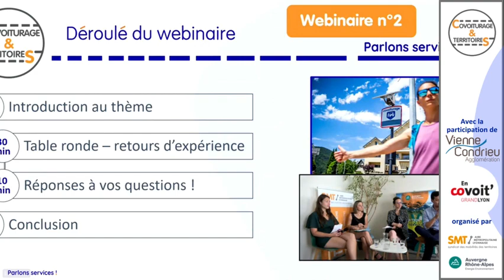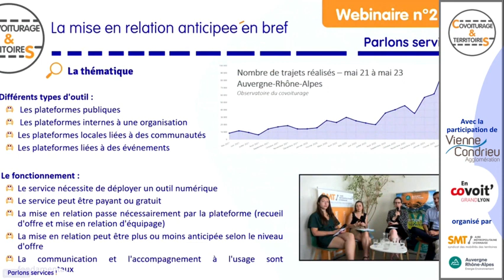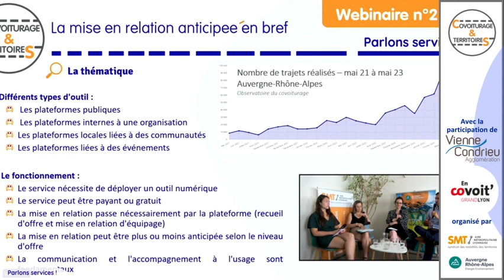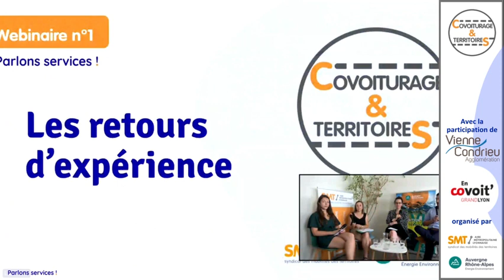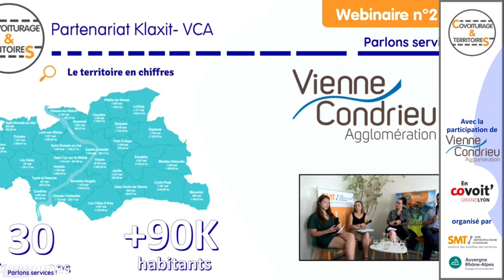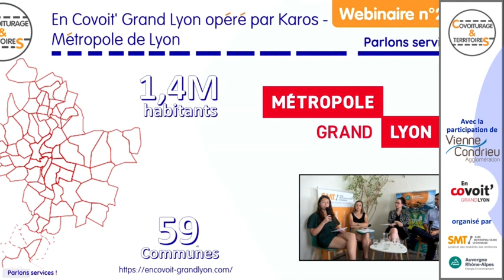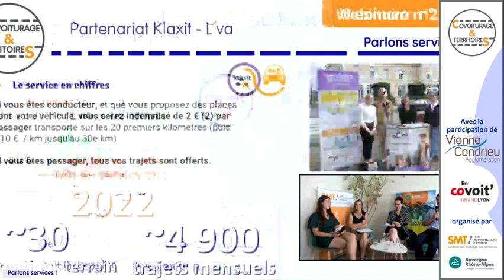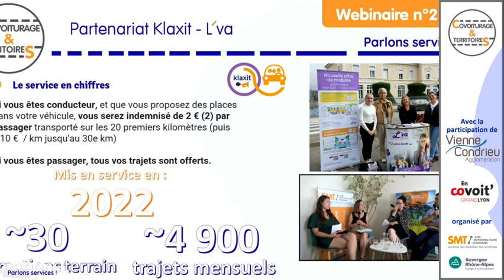Webinaire Covoiturage & Territoires : Les plateformes de mise en relation anticipée avec incitatif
Dans le contexte de développement de plateformes privées et de mise en place d’une prime de l’État doublant les incitations voyageurs versées par les collectivités, ce webinaire, au format table ronde dynamique d’une heure, permettra de mieux comprendre les enjeux et méthodes de mise en place de ces services, leurs conditions de succès, leurs déclinaisons et leur complémentarité avec les autres services de mobilité.

Deux collectivités ayant mis en place une incitation financière au covoiturage en partenariat avec un acteur privé apporteront leur retour d'expérience :
- La Métropole de Lyon avec le service EnCovoit Grand Lyon exploité par Karos
- Vienne Condrieu Agglomération avec le service L’VA Klaxit exploité par Klaxit